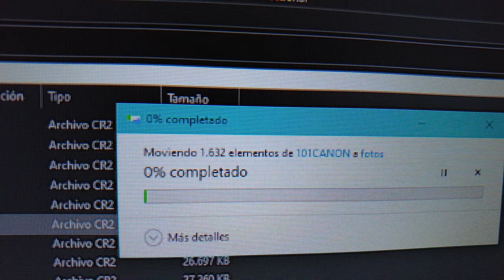Esto es MEJOR que el ENCEBOLLADO | Vlogmas #4 | Zinahyd